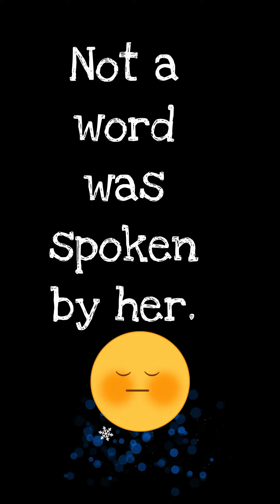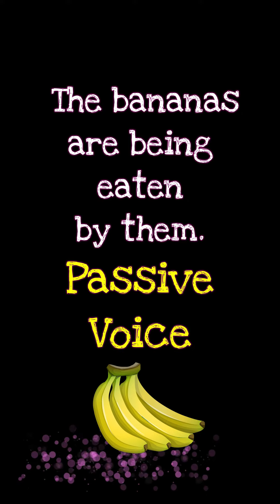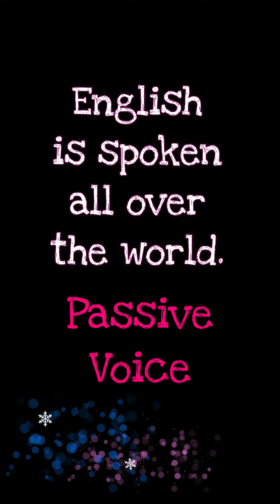Quiz : Active Voice vs Passive Voice